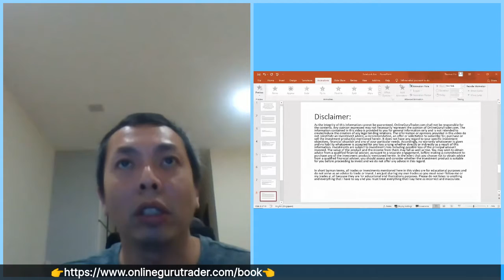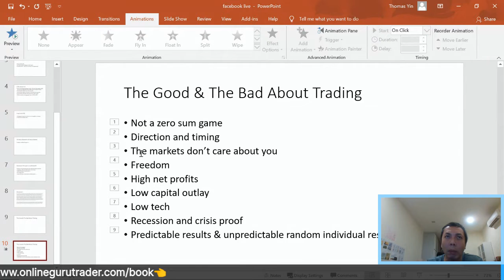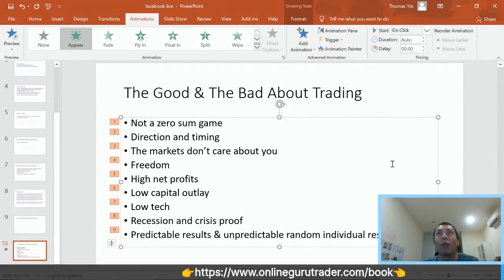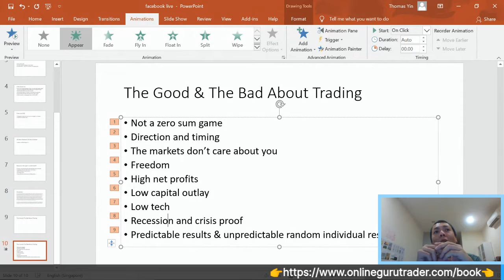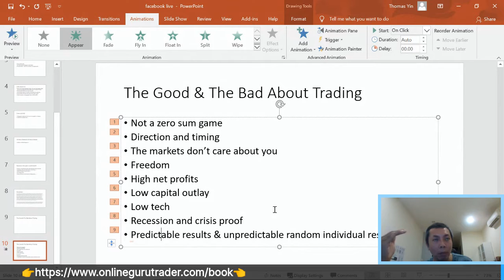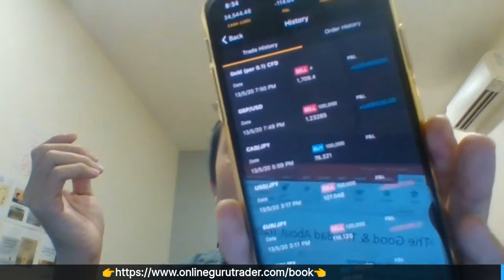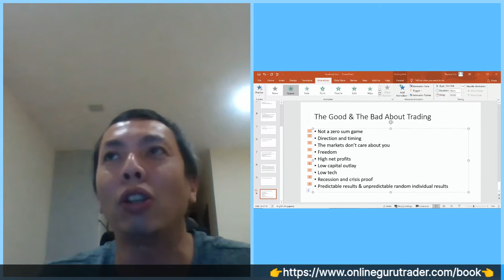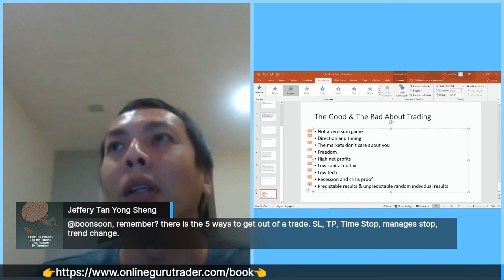Live trade results for 13th May 2020 and The Good & The Bad About Trading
This is a facebook live done on the 13th May 2020 on the trades I did for the day including the profits and losses.

Trades are all done using technical analysis and gold has went up together with crude oil as forecast by me and the US stock indexes has went down as forecast.

For those who want to know if trading is right for you, this video shows you the good and the bad thing about trading which many will not tell you.

Get Thomas Yin’s new book “Trading Secrets” (selling for US$48) for free

Details to join our Annual Forex Trading Competition to win cash prizes worth US$4400

As founder of Online Guru Trader at OnlineGuruTrader.com, Thomas Yin is a professional stocks, options, forex and futures trader.

Well-known for his technical analysis forecast of the markets, he has forecasted numerous market tops and bottoms including the bottom of crude oil in Feb 2016, the big drop of GBP/USD in June 2016, the gold price drop in 2018, the 20% drop in Dow Jones index in 2018 and also the over 30% crash in Dow Jones index in 2020.

As a trader who focus on technical analysis, he has helped countless number of his students to profit in the world of stock investing and forex trading.